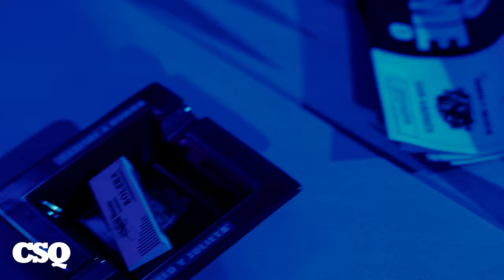CSQ Visionaries in ESG - Event Sizzle | November 2022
Hosted By
David Wurth - Founder / Publisher - C-Suite Media / CSQ

Speakers Included
Arcady Sosinov - Founder / CEO - Freewire Tech
Kevin Czinger - Founder / CEO - Czinger Vehicles
Lukas Czinger - Co-Founder / SVP, Operations - Czinger Vehicles
Brian Sidman - Founder - SOL-REIT

The Agency Real Estate, Four Seasons Residences Beverly Hills, Macallan, Safu Sake, Revel, Il Borro, Romeo Y Julieta, Wurth.